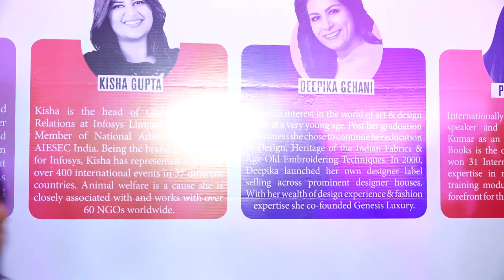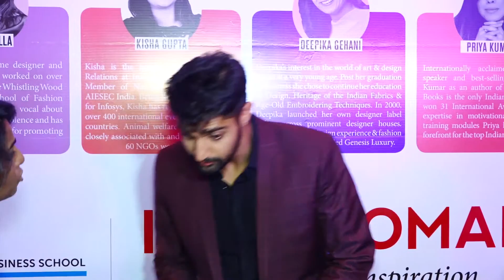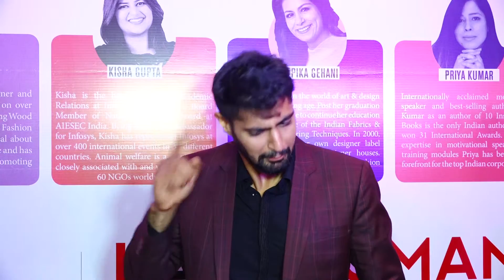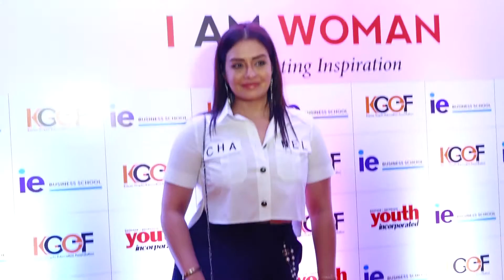Bollywood Many Celebrities At I Am Woman Awards 2019 - 2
Watch Bollywood Many Celebrities At I Am Woman Awards 2019 - 2